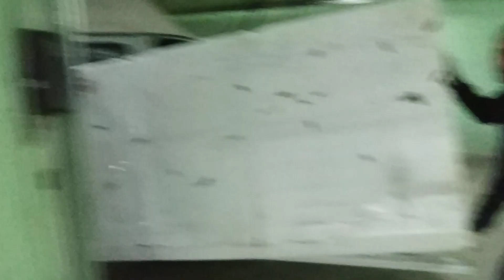Фасадные пенопластовые декоративные элементы очень лёгкие, разгрузка заготовок на складе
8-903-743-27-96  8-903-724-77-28  n-dom.ru  ceresit.msk.ru  terraco.pro
Фасадные пенопластовые декоративные элементы очень лёгкие, разгрузка заготовок на складе перед последующей их поставкой на объекты.
Фасадные декоративные элементы приклеиваются на фасад, пропениваются все стыки и щели между заготовками, дальше на их поверхность наносится специальный полимерцементный клей для Мокрых Составов СФТК типа Ceresit CT85, CT190, в этот клей втапливаются Фасадная и Архитектурная стеклотканевые сетки. После полного высыхания базового слоя наносится кварцевая грунтовка и декоративная штукатурка.